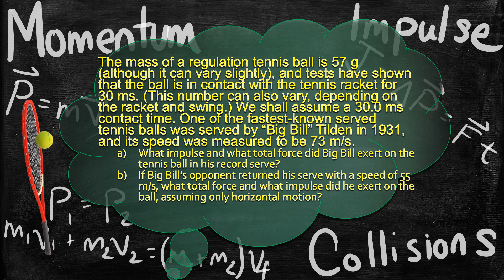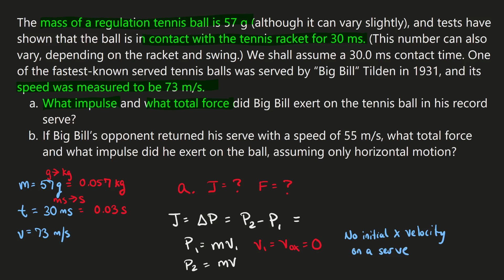Physics Problem - Momentum Conservation and Impulse - Biomechanics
The mass of a regulation tennis ball is 57 g (although it can vary slightly), and tests have shown that the ball is in contact with the tennis racket for 30 ms. (This number can also vary, depending on the racket and swing.) We shall assume a 30.0 ms contact time. One of the fastest-known served tennis balls was served by “Big Bill” Tilden in 1931, and its speed was measured to be 73 m/s. (a) What impulse and what total force did Big Bill exert on the tennis ball in his record serve? (b) If Big Bill’s opponent returned his serve with a speed of 55 m/s, what total force and what impulse did he exert on the ball, assuming only horizontal motion?